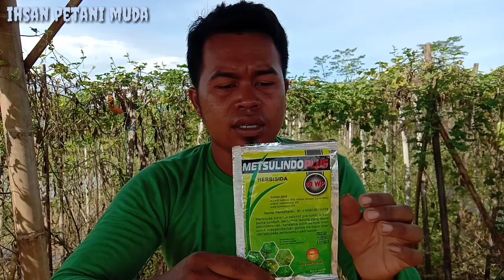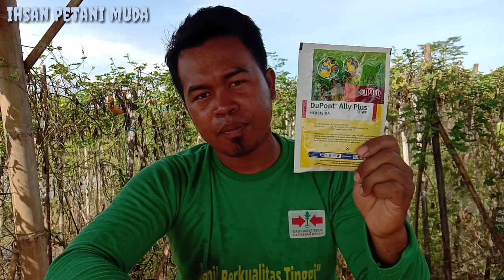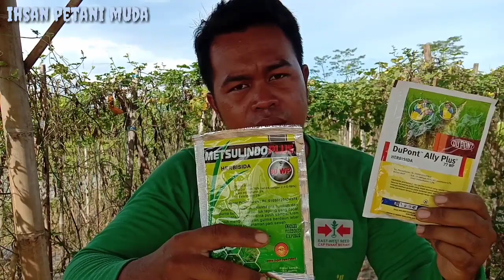Pentingnya Mengetahui Bahan Aktif Herbisida Dan Pestisida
Asalaamu'alaikum
salam petani muda indonesia
pada tanggal 3 januari 2021 bang ihsan berbagi pengalaman seputar bahan aktif herbisida dan pestisida.
yg bang ihsan bahas kali ini adalah herbisida ally plus dan metsulindo plus